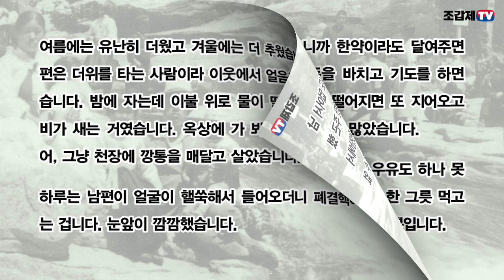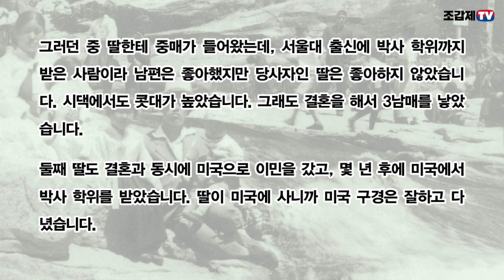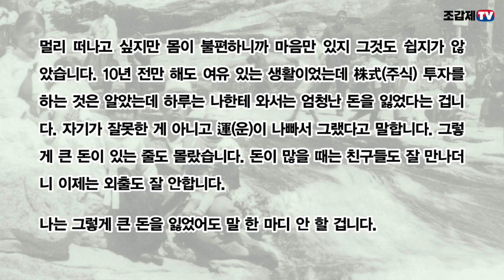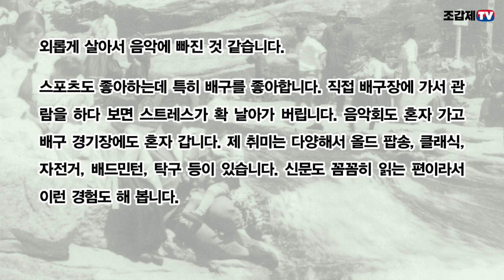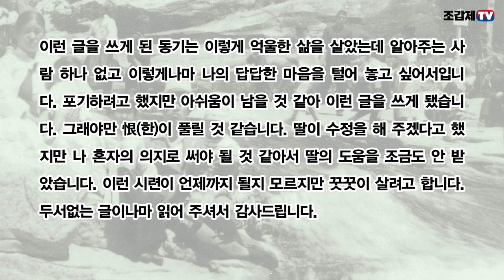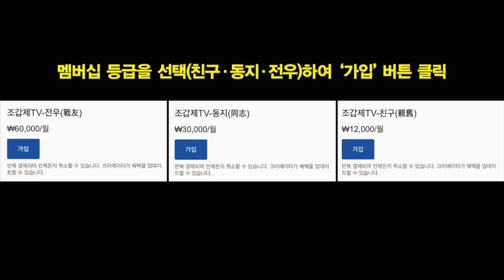"하느님, 두 사람 중 한 사람 좀 데려가 주세요"